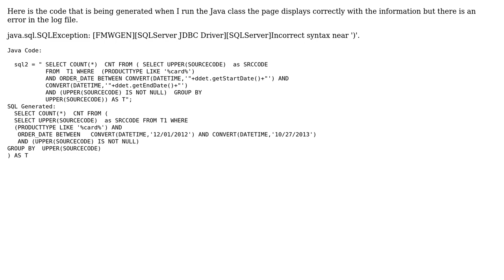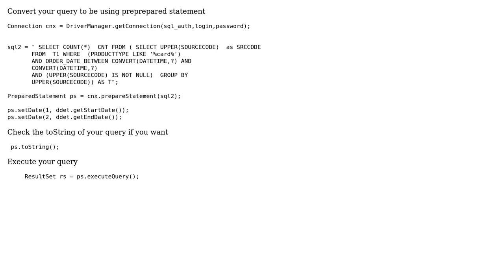Java,SQLSERVER syntax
With thanks & praise to God, and with thanks to the many people who have made this project possible! | Content (except music & images) licensed under CC BY-SA | Music | Images & others | With thanks to user SMITH user Java Main and the Stack Exchange Network Trademarks are property of their respective owners. You are responsible for your own actions.